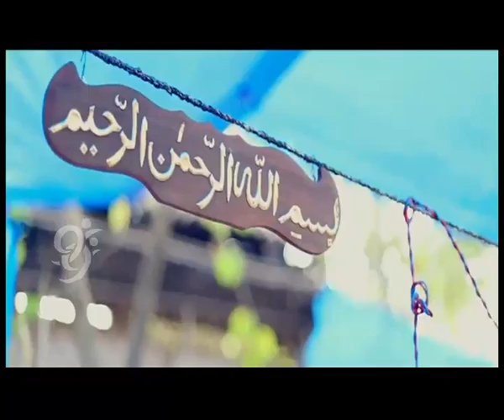Education - Life and Style - 10-06-2014 - 99tv